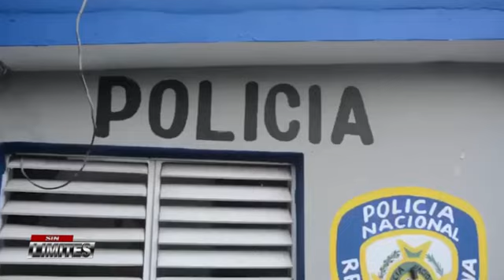Policía de Villa Riva realiza operativo y detiene varias personas